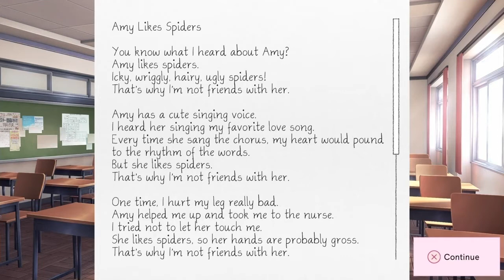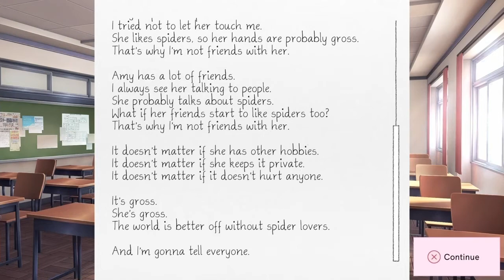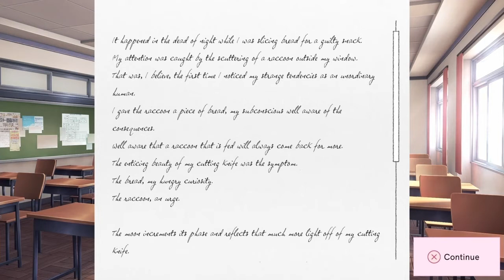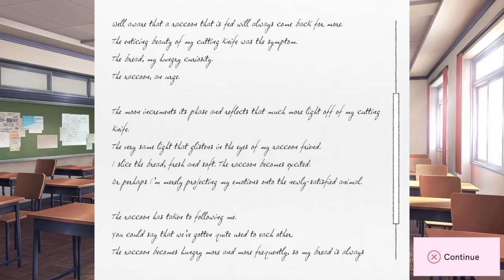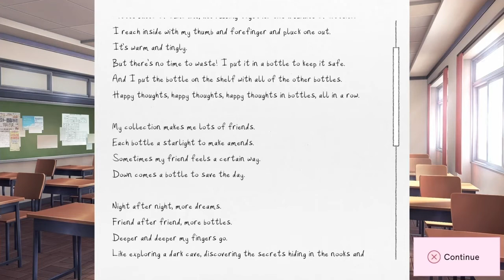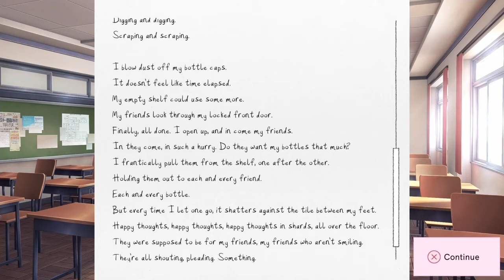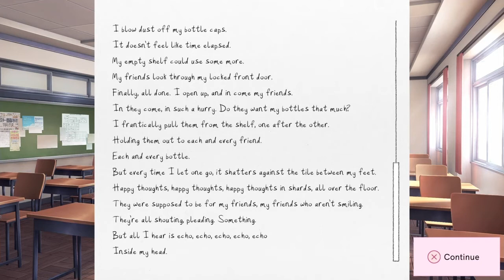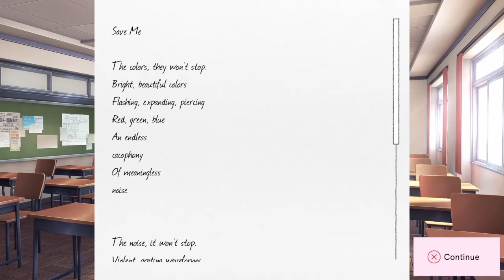Something Weird Is Going On... | Doki Doki Literature Club! Lets Play - Part 4